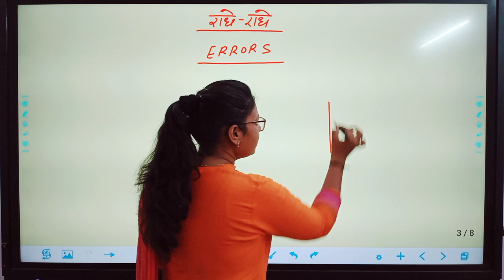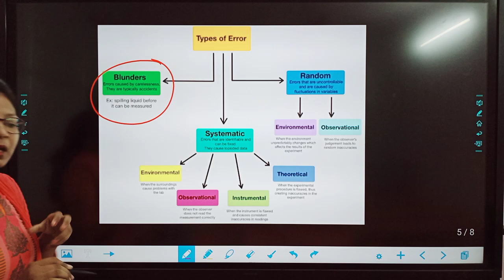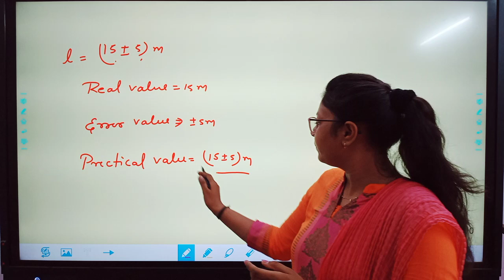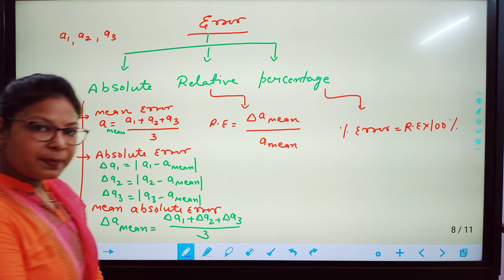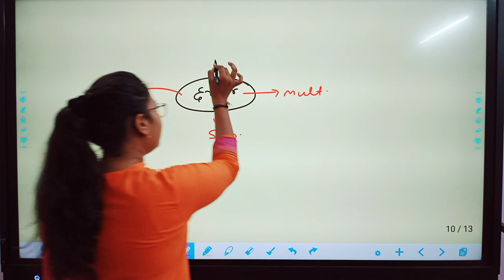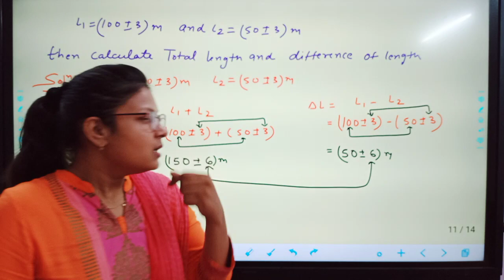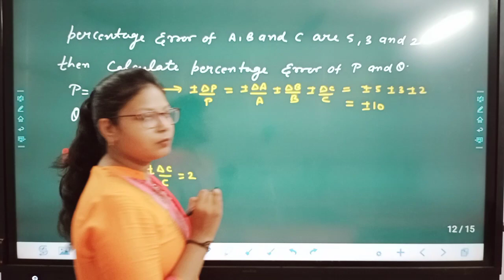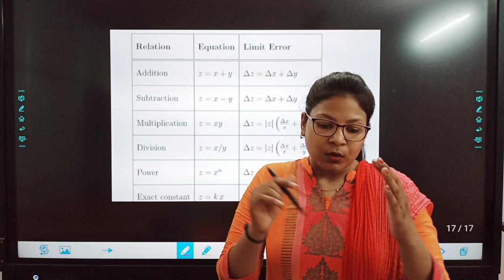ERRORS :-ALL IMPORTANT CONCEPTS IIT/PMT/NEET/AIPMT:-EKTA AGRAWAL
DIGITAL SCIENCE INSTITUTE
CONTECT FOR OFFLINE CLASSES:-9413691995